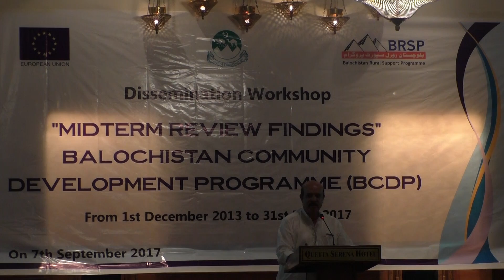په کوټه کې د ډیموکراسۍ پر ارزښت غونډه شوې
د بلوچستان کارپوهانو وايي، تر څو چې واک او اختیار ولس ته نه وي ورکړل شوی تر هغه وخته په هېواد کې ډیموکراسي پر مخ نشي تلای. دغه خبرې د جمعې پر ورځ په کوټه کې د رولر سپورټ پروګرام په اړه په جوړه شوې غونډه کې شوې دي. په دې اړه د ایوب ترین ویډیويي رپورټ وګورئ.